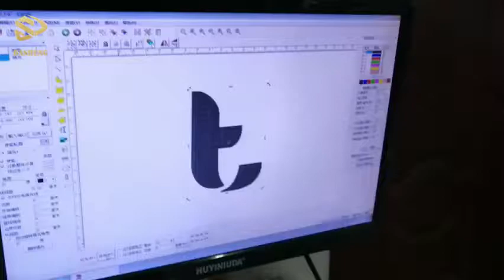Fiber laser marking machine on laptop--Dasheng company